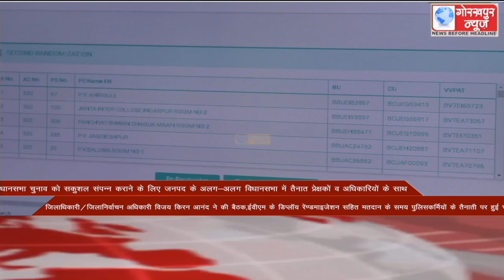GORAKHPUR NEWS Headlines 19-02-2022